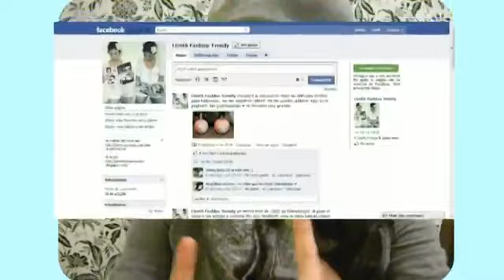DIY Como hacer un *TUTU* , OUTFIT y Mini compritas!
ABRE PARA VER TODOS LOS LINKS CANAL de Melissa ''SHINSHAMPOO'' BLOG